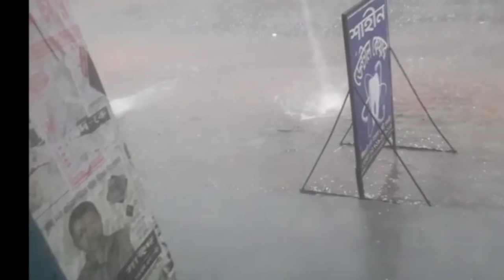খুলনায় বছরের প্রথম শিলাবৃষ্টি ২০২২|| First hail at Satkhira in Khulna in bangladesh@MizanRahman-News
খুলনায় বছরের প্রথম শিলাবৃষ্টি ২০২২|| First hail at Satkhira in Khulna in bangladesh‎@Miz Timeline

This is a climate change issue in bangladesh that is is first hail happened at Satkhira in bangladesh. The South part close to sundarbaan is facing huge climate change impact. Rain, hail, strom etc.